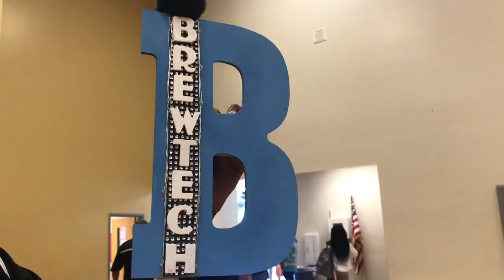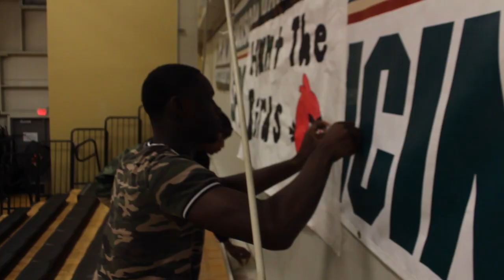Brew Tech Senior Video 2019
Good Old Days by Macklemore